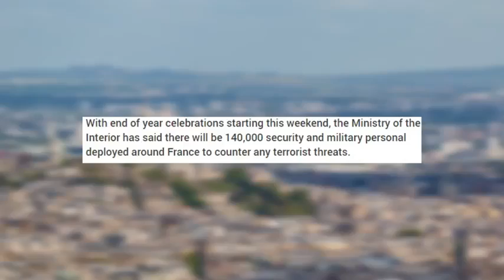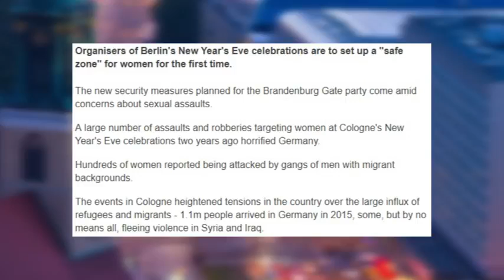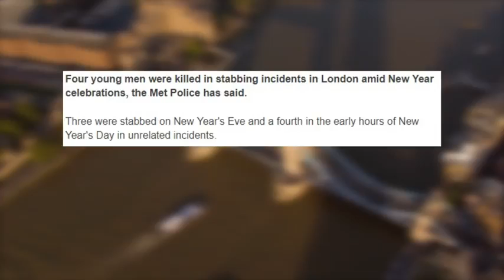THE ICONOCLAST : High Security In Europe For New Year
The true resistance is NOT Kieth the fruitloop Olbermann, but those resisting the NWO. It's those who voted for Brexit, who voted Trump, who voted Le Pen,  and voted UKIP.

As YT continues to limit videos and strike against alternaive media channels I'm beginning to 'double down' by gradually uploading some of their best work here as an 'archive'. No disrespect to the original content creators, this is meant to help spread your work.